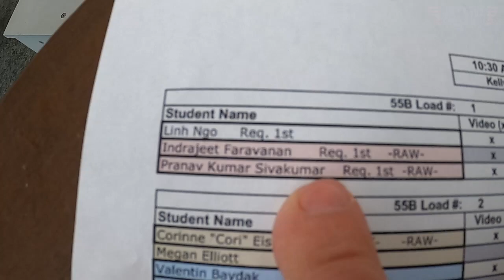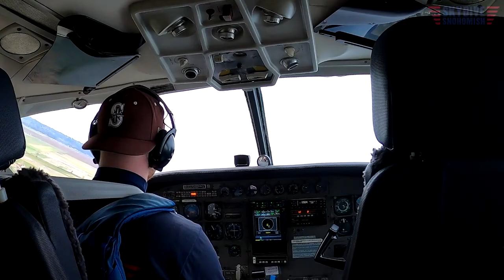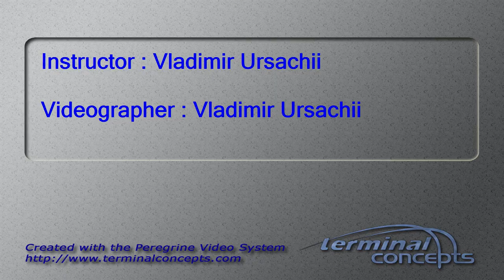Pranav Kumar Sivakumar's Tandem skydive!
Pranav Kumar Sivakumar's tandem skydive at Skydive Snohomish!